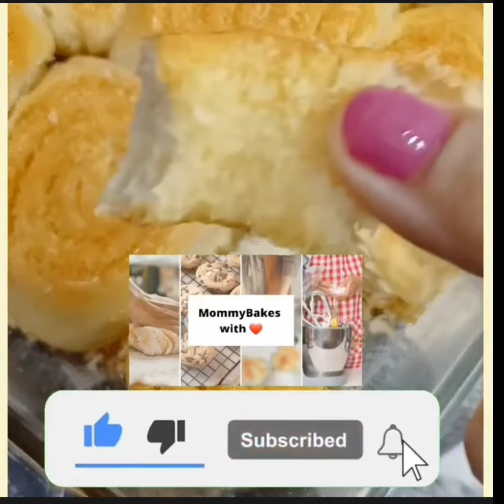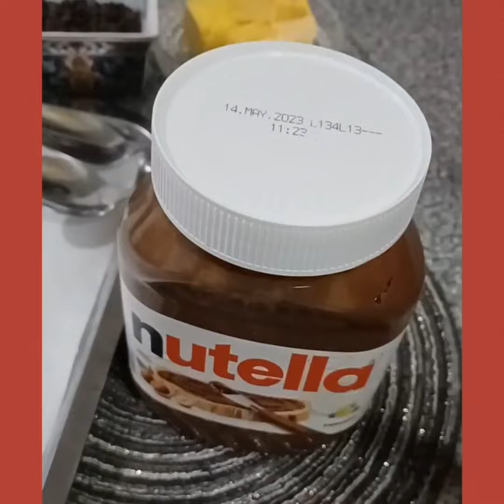Delicious Treats: A Baking Compilation for You to Enjoy!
Enjoy delectable treats from the comfort of your home with this amazing compilation of baking recipes! In this video, you'll get to watch step-by-step instructions on how to make mouthwatering cakes, cupcakes, cookies, and more. From beginners to experienced bakers, everyone is sure to find something to tantalize their taste buds. Get ready for some deliciousness!